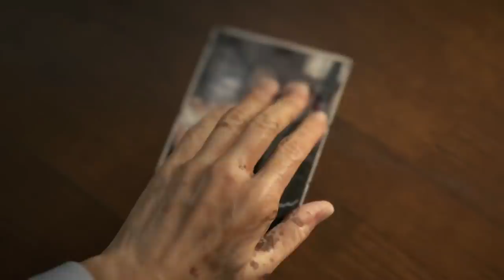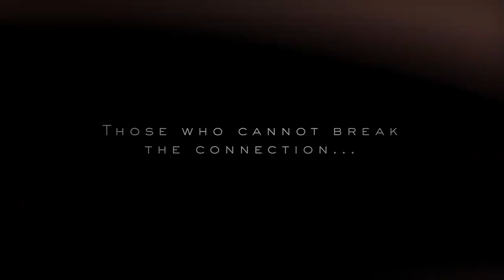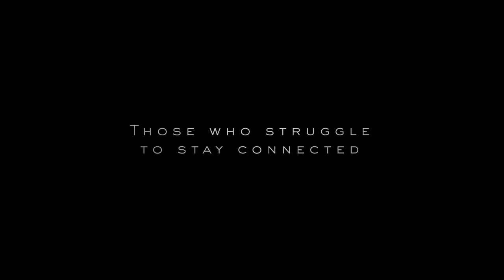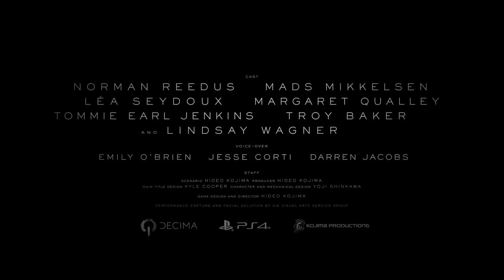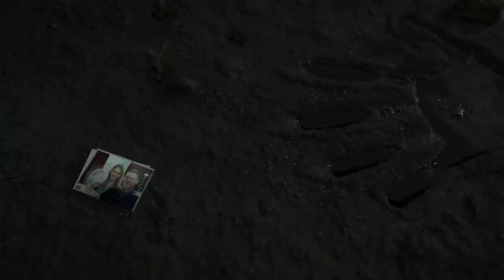Death Stranding - Weird Nonsense, Die-Hardman, Good Ladders (OMGH)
A new massive trailer for Death Stranding launched this week, so here's a stupid trailer reaction video.

Directed by Hideo Kojima, the game looks as polished as it does confusing. Something about a baby ghost modem, World War I spookies, and lots of Mads Mikkelsen.

Also, a portable ladder? Best idea ever. Die-Hardman? Best NAME ever!